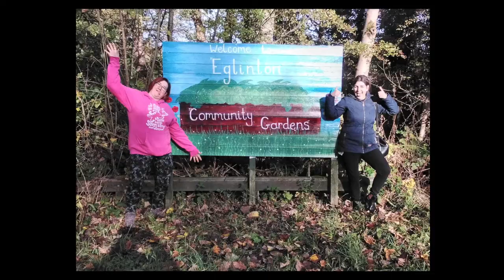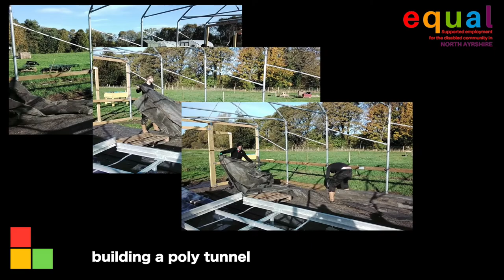Get Into New Media Course Video 2021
Our Get Into New Media Workshops ran for 10 weeks with North Ayrshire Council Supported Employment participants. This is a video the workshop created at the Eglinton Country Community Garden. The group organised the filming venue, interviews, cameras and sound and editing supported by Rebecca Galt and Eddy Gemmell.